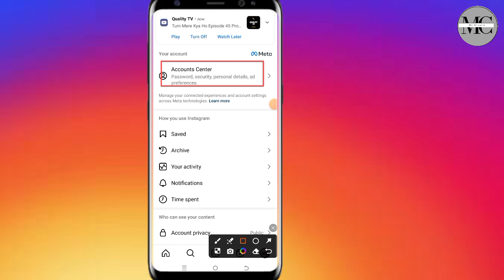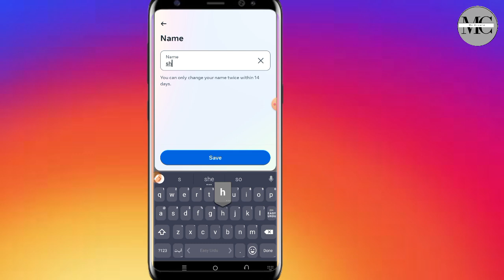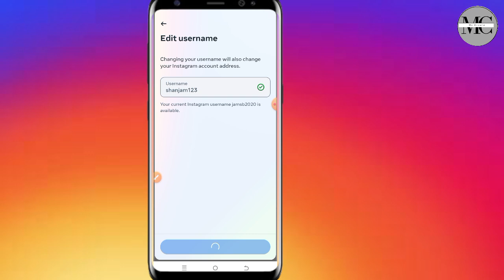How to Change Instagram Username | How to Change Username on Instagram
How to Change Instagram Username | How to Change Username on Instagram | Change Instagram Username @amrcreate

مزید اچھی اچھی ویڈیو دیکھنے کے لیے ہمارے یوٹیوب چینل
کو سبسکرائب کریں